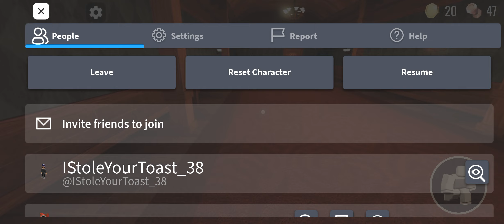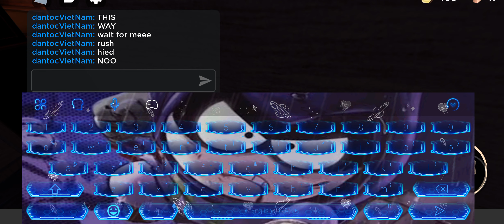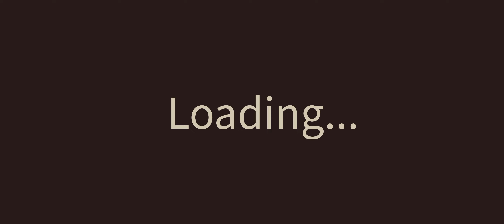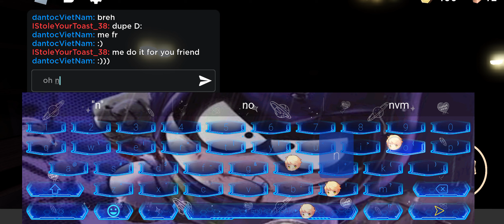playing doors with my frien :D